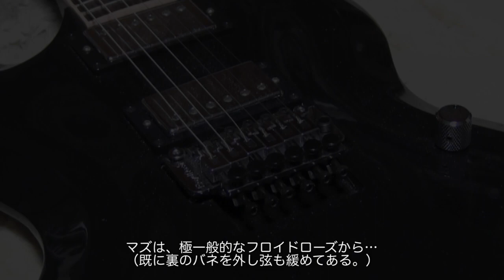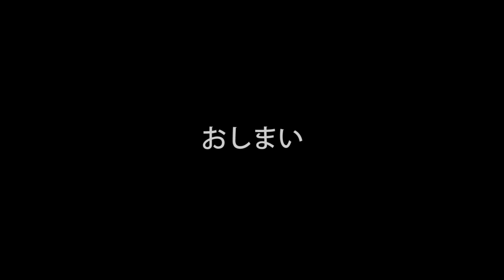トレモロユニットの新旧比較！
新しくアイバニーズのギターを買ってみたら、トレモロブリッジが凄く進化していたのでアップ！

　音自体は、ギブソンの方が厚みがあって好きなんだが、メカ的な意味では、アイバニーズの圧勝だな…(^^;;;

　もしも宝くじに当たる事があったら、J-CUSTAMとやらを買ってみたいものだ…（ま、ウデはこの際置いといてだな…笑）